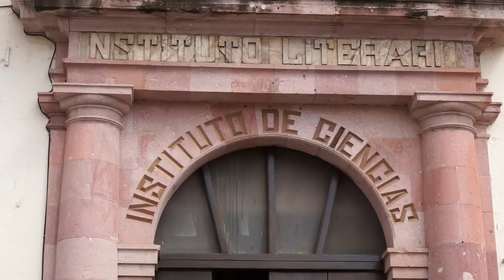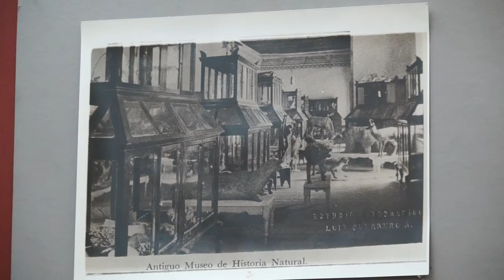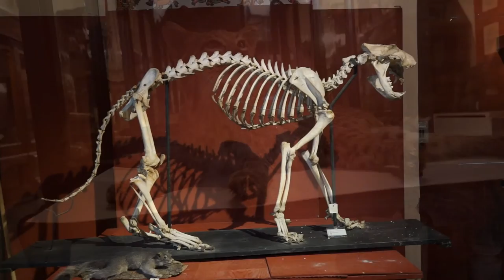Museo de Historia Natural UAZ -Primera parte-